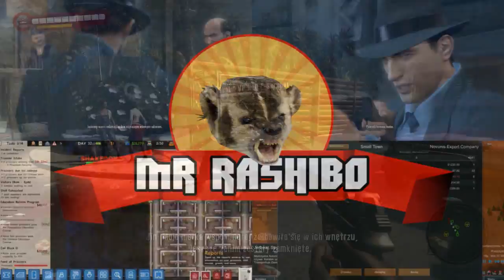Dead Island #22 Witajcie w tropikach